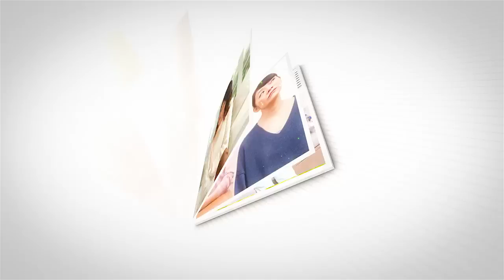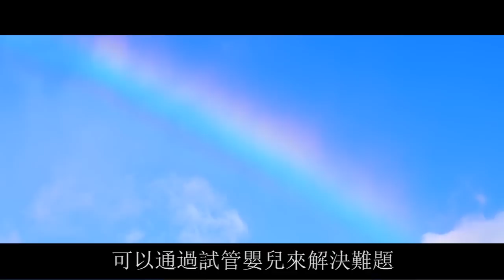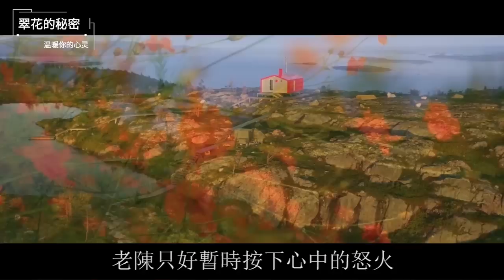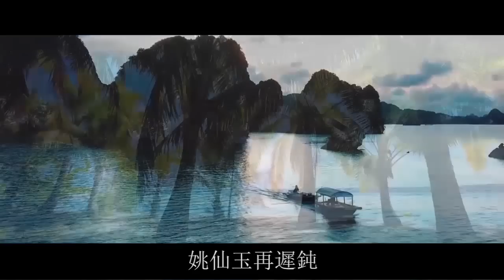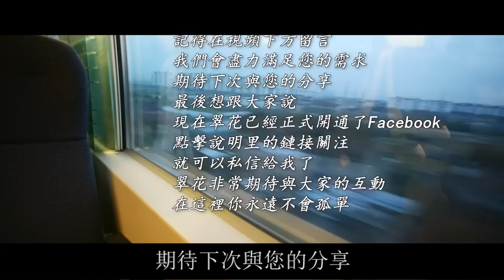兒子剛意外去世，侄子就盯上我財產讓給他買房：都是一家人，不給我你能給誰 | 翠花的秘密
婆婆嫌我沒學歷高攀，要求我首付一套房寫她的名字，兒媳：做夢，老娘不嫁了：
連生2個女兒婆婆甩臉走人，攛掇老公離婚另娶她人，兒媳：離就離，你會後悔的：